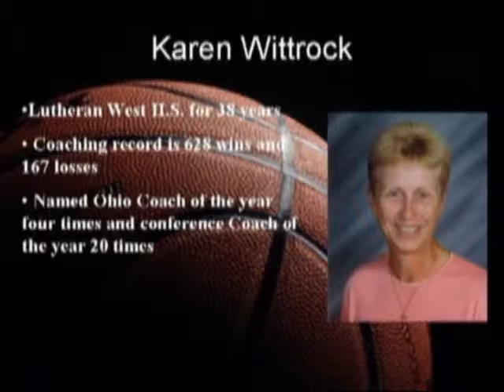Karen Wittrock's Ohio Basketball Hall of Fame Enshrinement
Lutheran West High School's coach Karen Wittrock was enshrined as part of the Charter Class of 2006.